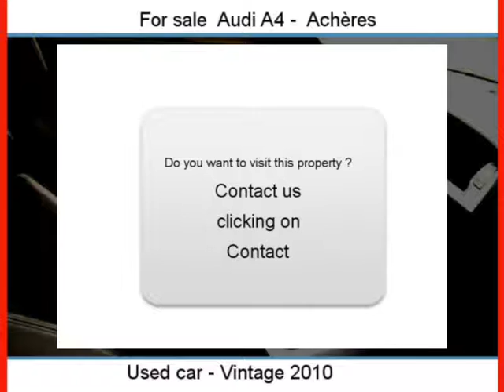Sale one Audi A4 Achères Yvelines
For sale at  Achères  Used car Audi A4 of 16300 Km.
used motors Autoenvideo : Sale one Audi A4  Achères  Yvelines